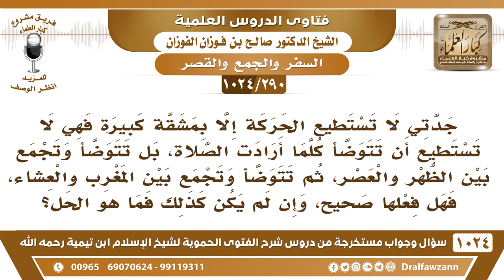[290 -1024] جدتي لا تستطيع الوضوء إلا بمشقة، فهل لها أن تتوضأ وتجمع بين الصلاتين؟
-[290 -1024] السؤال: جدتي لا تستطيع الحركة إلا بمشقة كبيرة فهي لا تستطيع أن تتوضأ كلما أرادت الصلاة، بل تتوضأ وتجمع بين الظهر والعصر، ثم تتوضأ وتجمع بين المغرب والعشاء، فهل فعلها صحيح، وإن لم يكن كذلك فما هو الحل؟
الجواب: نعم إذا كان يشق عليها الوضوء لكل صلاة فتجمع بين الصلاتين ما في بأس.
للاشتراك في قناة الشيخ صالح الفوزان
سؤال وجواب من شرح الفتوى الحموية ( 1024 ) مقطع

للاستفسار والإقتراحات والدعم
رئيس الفريق
لمشروع كبار العلماء